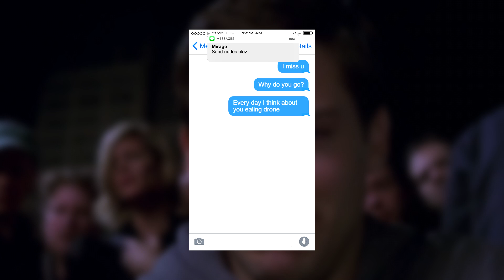LIFELINE.EXE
MOZAMBIQUE HERE! Hey Thanks for 16k! :D

Friends:
AyalaHSS